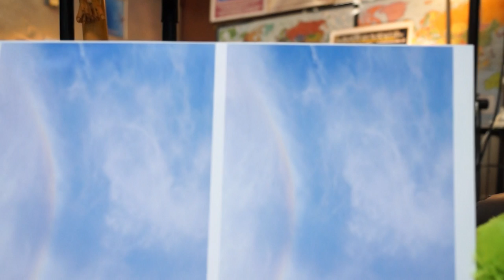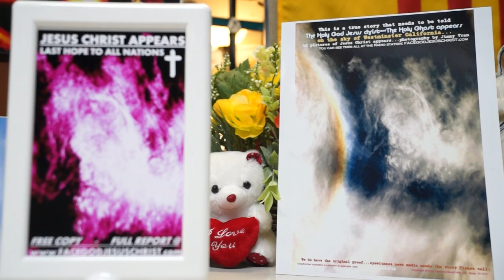KHO VANG VI DAI NHAT CUA NGUOI VIET NAM...Chu Nhan PHAN PHAT CHO TAT CA.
DONG BAO VIET NAM CAN BIET GAP.